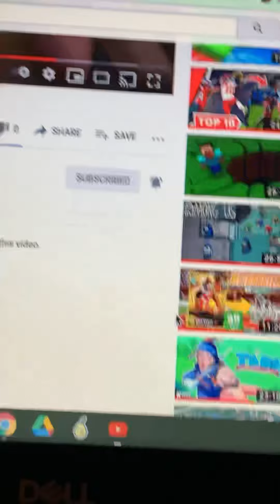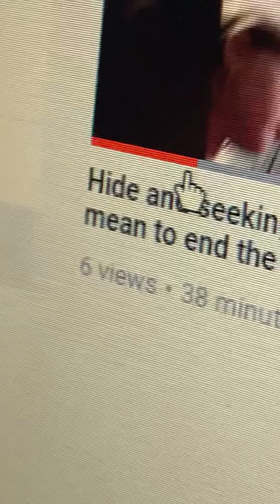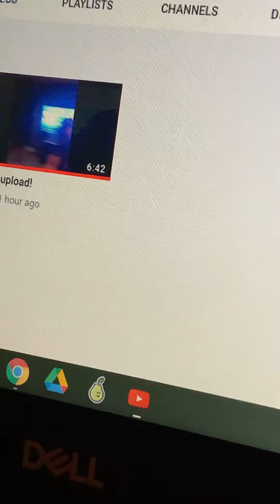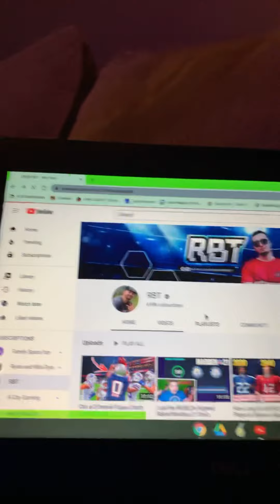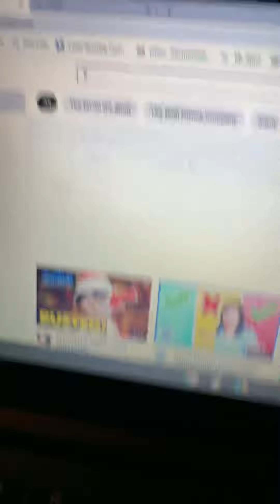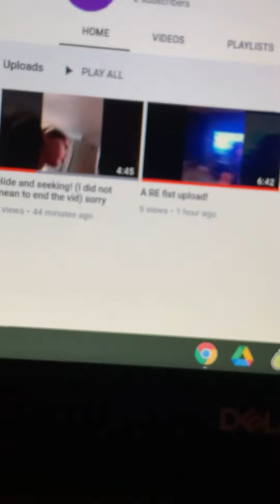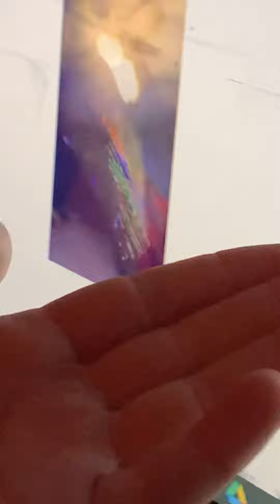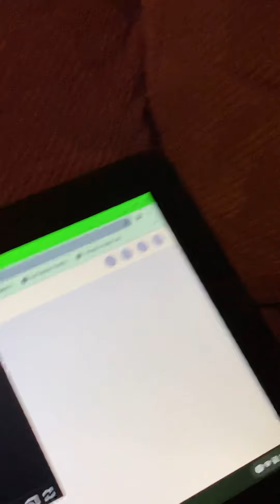HAPPY DAYS!!!!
This is the best day ever!!!